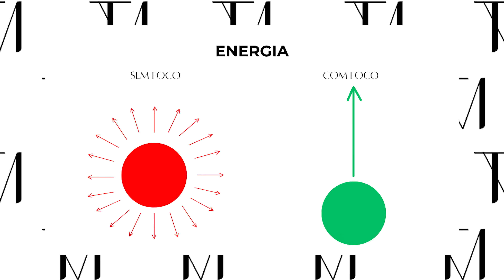Se você DESISTE das coisas no meio do caminho, ASSISTA ESSE VÍDEO!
Neste vídeo vamos bater um papo sobre constância, projetos, metas e FOCO!

Relógio dourado:

🚨(Alguns links dessa lista podem ser afiliados, ou seja, eu ganho uma pequena comissão na venda dos produtos) Lembrando que minha opinião é 100% sincera e transparente, seja publicidade ou não.